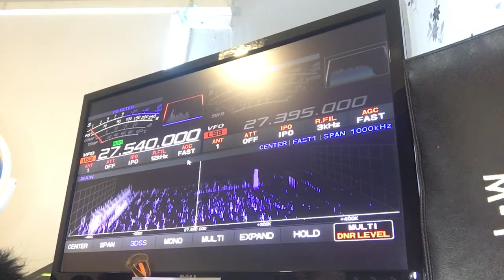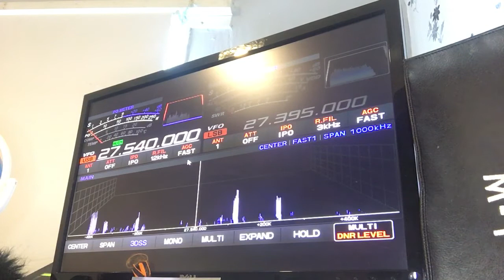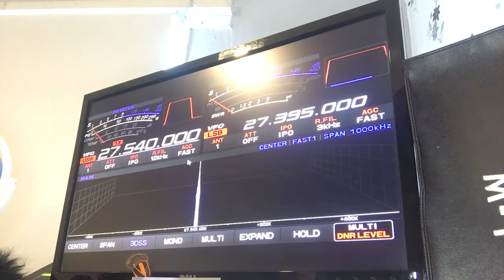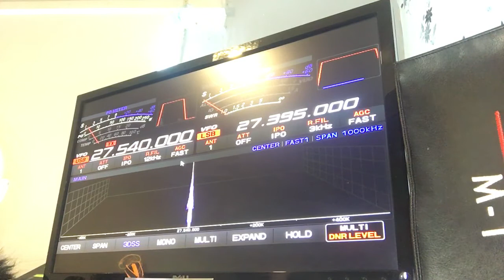AUSTRALIA-43-ST-195-MR-BRUCE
Once again catching up with Mr Bruce was very good, he is a lovely chap to speak with and he always takes time even when he gets my unit number wrong to listen for me. He enjoys telling people his nice family come from these great shores{Dalkeith} so we are now the best of friends me and Mr Bruce. I just hope you stay safe brother and we can have all these lovely chats down the road. Thanks gain 73sss